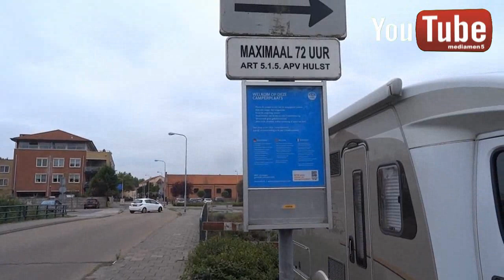Caravan parking Hulst - Pays Bas - Nederland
Centrum Hulst